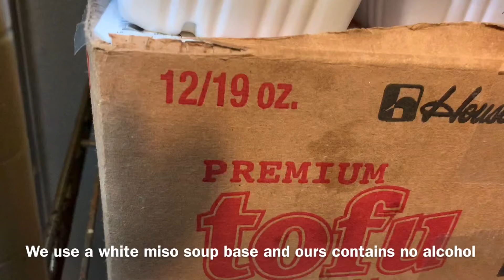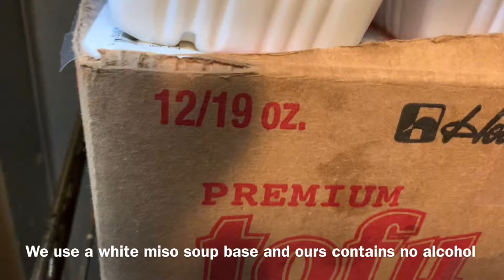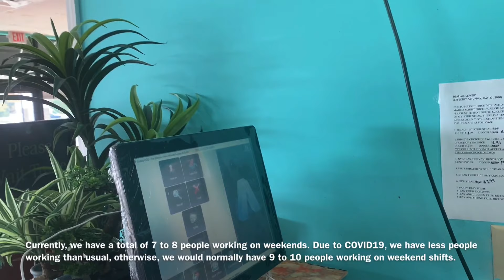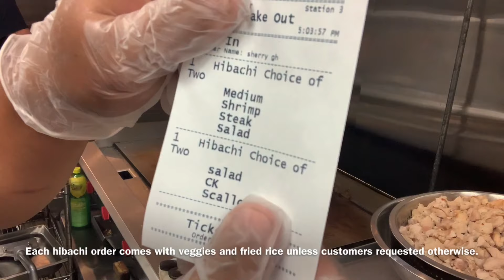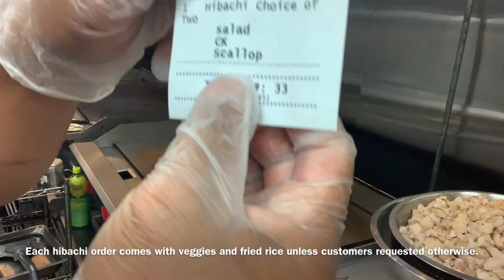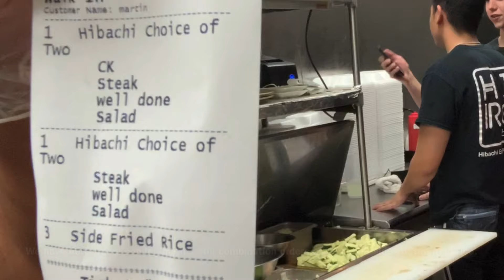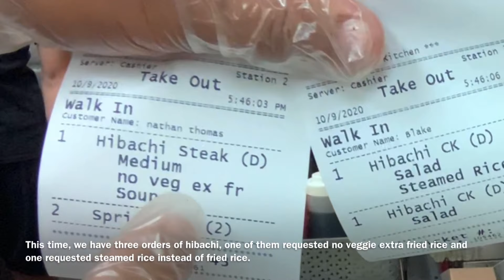HOW TO WORK WITH HIBACHI EXPRESS HALAL IN AMERICA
Preparing for a Friday night shift at Hiro Hibachi Express and Sushi!